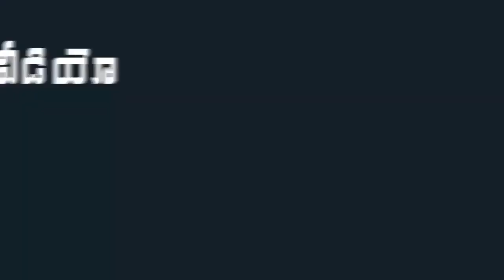See How YSRCP MLA Roja Daughter & Son Fun | AP Local Body Election Results First Phase |Indiontvnews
See How YSRCP MLA Roja Daughter & Son Fun. AP Local Body Election Results First Phase.